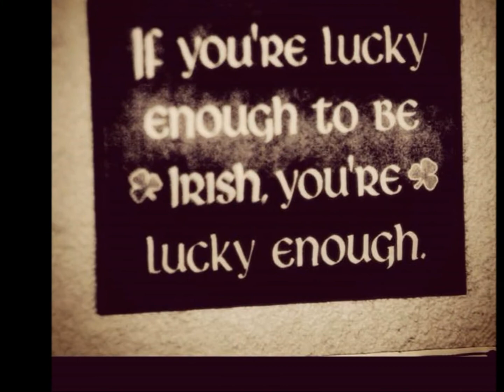Scholars Lounge Irish Pub Rome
For all the time we spent together.
Good memories :)